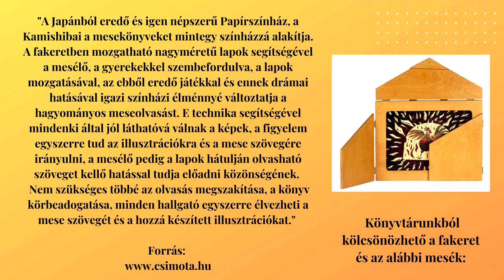Krúdy Gyula Városi Könyvtár - Tematikus könyvajánló: Papírszínház